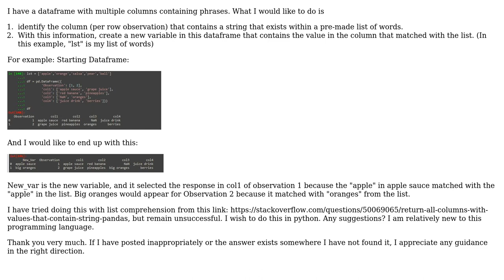Identify value across multiple columns in a dataframe that contain string from a list in python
With thanks & praise to God, and with thanks to the many people who have made this project possible! | Content (except music & images) licensed under CC BY-SA | Music | Images & others | With thanks to user Ben user Abdul Quddus and the Stack Exchange Network Trademarks are property of their respective owners. You are responsible for your own actions.